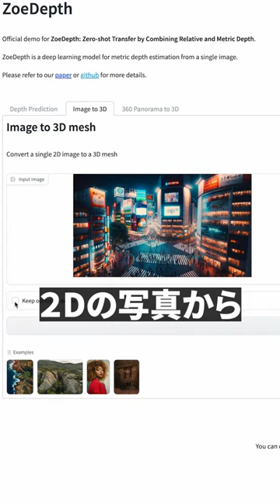面白い最新技術！ZoeDepthで実現する写真からの3D変換！ | 【AI×動画制作】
話題の映像Tipsを配信中🚀
本編はこちら

”画像から3Dアニメーションへ：AIを活用した動画制作の新時代”

お仕事のご相談をお待ちしております！
InstagramのDM又はこちらのアドレスへ